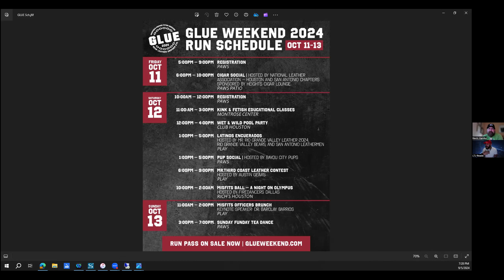Throwing Light: Episode 48 - Kevin Hamby (G.L.U.E. Weekend)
It’s Thursday, September 5th and Throwing Light’s guest tonight is Kevin Hamby of Houston's Misfits! Kevin and I discuss International Mr. Leather, helping future Texas titleholders, G.L.U.E. Weekend and schedule of events, the Third Coast Leather competition, what's it like producing a leather contest/weekend, Houston culture, at-risk youth, support systems, and suicide prevention.